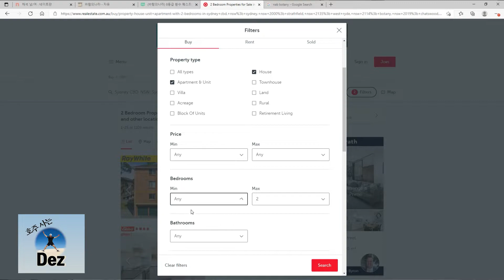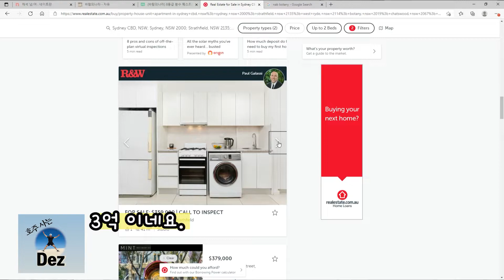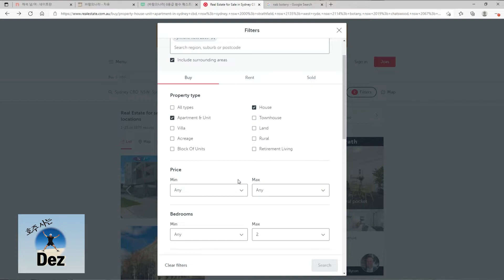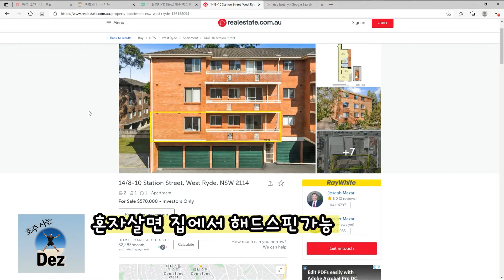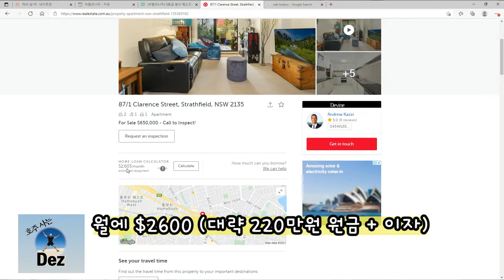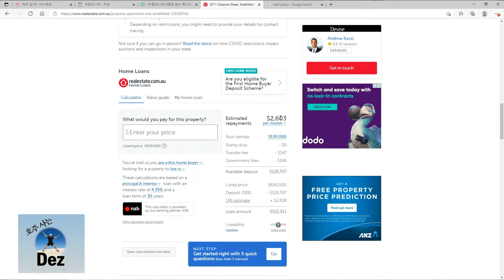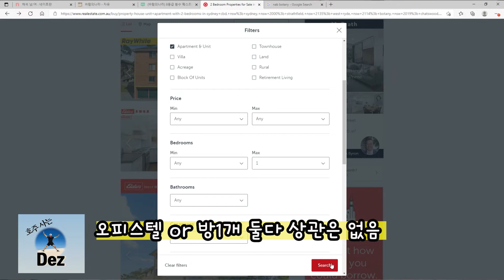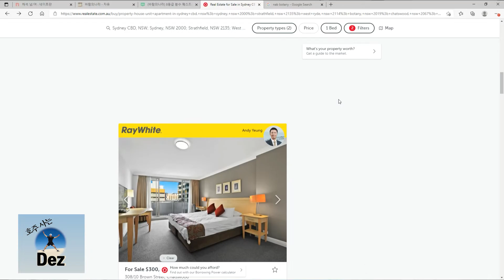영주권땃으니 다음 삶의 목표는 ??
영주권만 땃다고 끝이아니고 이제 시작이네요..